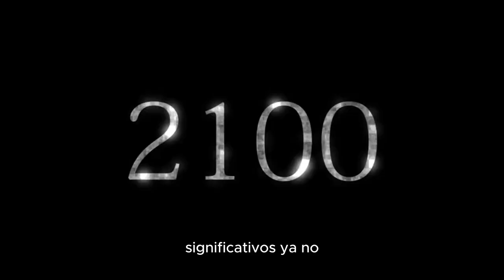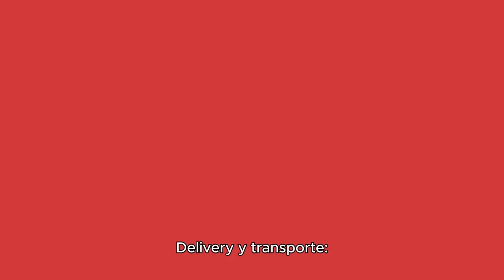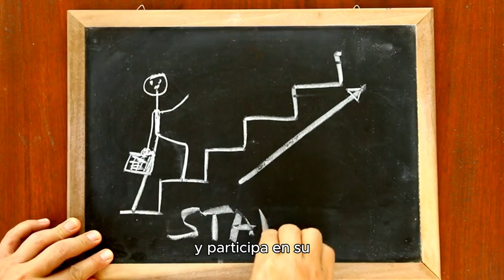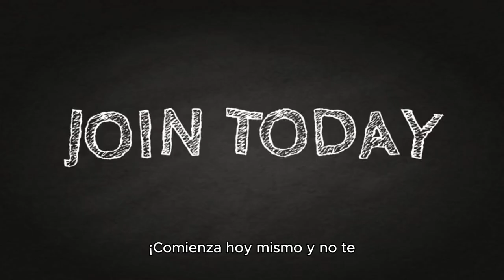De $99 a $10,000/mes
Adiós a la rutina! 20 formas creativas de generar ingresos pasivos desde cero. Enfocándose en la transformación:

¿Cansado de tu trabajo actual? ¿Sueñas con la libertad financiera? ¡Este video es para ti! Descubre cómo transformé $99 en un ingreso mensual de $10,000 utilizando 20 ideas innovadoras y probadas. Aprenderás a aprovechar tu pasión, habilidades y el poder de internet para crear un negocio exitoso desde cero. ¡No te pierdas esta oportunidad de cambiar tu vida!